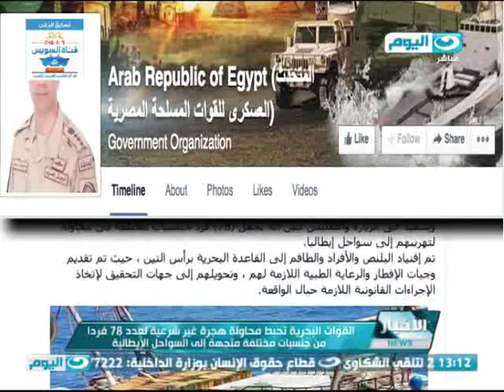أخبار النهار | استطلاع مركز اجابات لابحاث الرأى "عن قدرة الجيش والشرطة على مواجهة الارهاب"